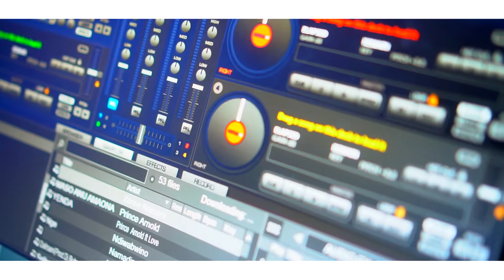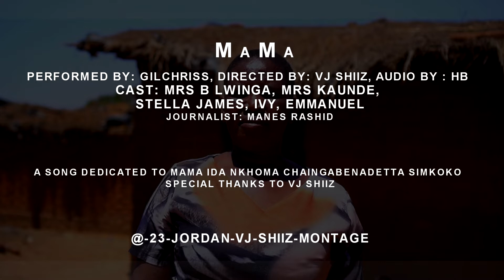Gilchriss - Mama (By Director Vj Shiiz)